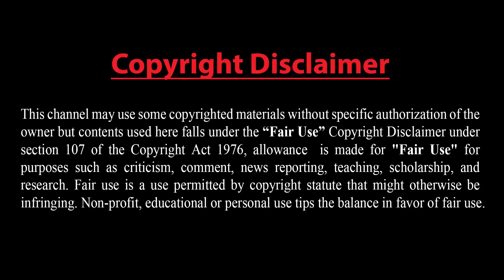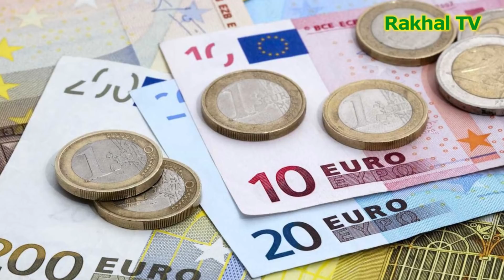ট্রাম্পের হুমকির কড়া জবাব !! নিরাপত্তার জন্য আমেরিকাকে কিছুই দেব না: সৌদি যুবরাজ !!